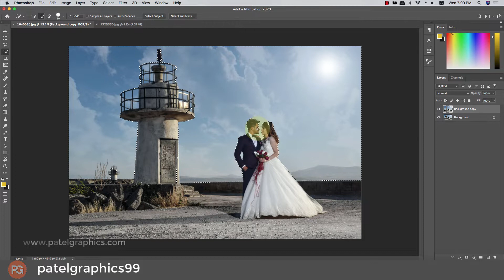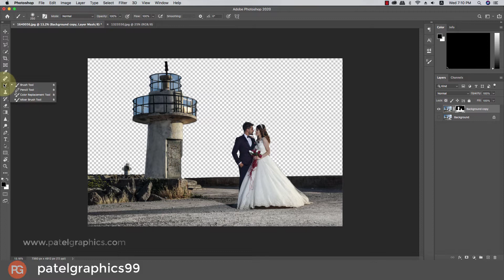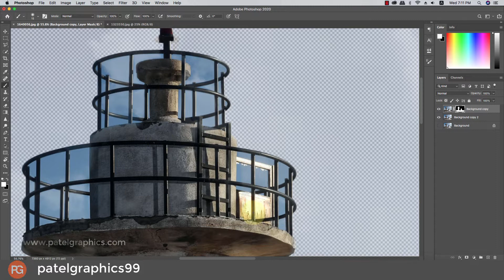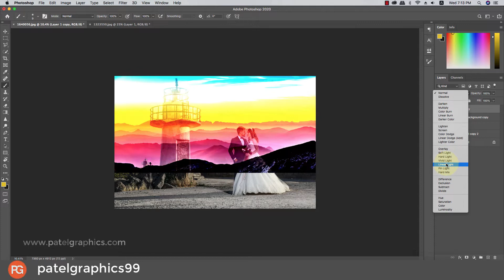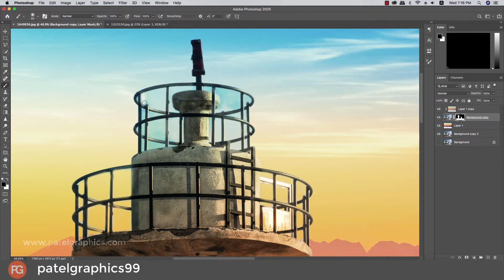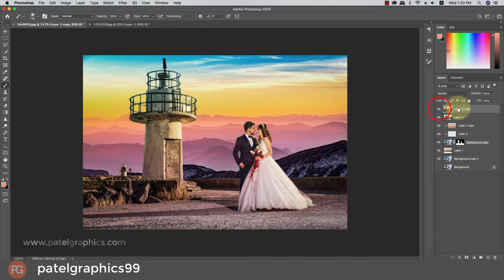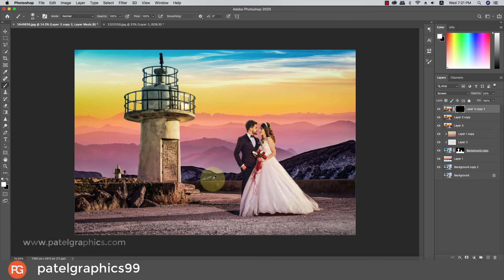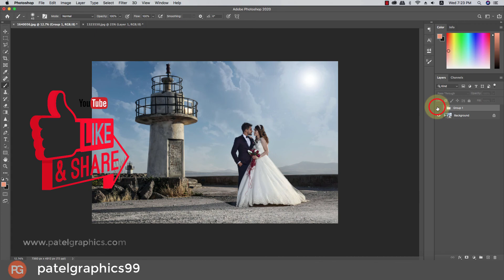Photoshop CC Tutorial || Wedding Couple Photo Editing Step by Step || Patel Graphics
Hello,
Here I will show Photoshop CC Tutorial || Wedding Couple Photo Editing Step by Step

✅ Photo Manipulation

✅ Photo Repair

✅ Infographics

✅ Cut-outs

✅ Cropping & Resizing

✅ Blemish Removal

✅ Product Photos